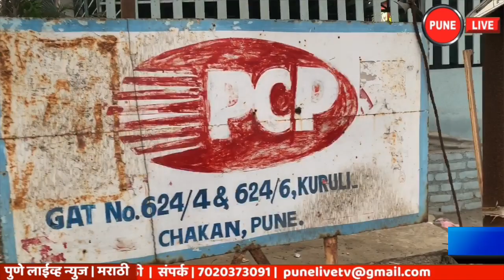चाकण | एमआयडीसीत कंपनीला भीषण आग | पुणे लाईव्ह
PUNE LIVE NEWS | jan 3, 2020  , pune fire in factory | chakan MIDC |  चाकण औद्योगिक क्षेत्रातील आळंदी फाट्या जवळील कुरुळी हद्दीतील पीसीपी या पुठ्ठ्यांचे उत्पादन घेणाऱ्या कारखान्याला शुक्रवारी (दि. 3 जानेवारी 2020 )  सायंकाळी पाचच्या सुमारास भीषण आग लागल्याची घटना घडली. आग लागल्यानंतर तात्काळ कंपनीतील कामगारांना बाहेर काढण्यात आल्याने मोठा अनर्थ टळला . दरम्यान ही इतकी भीषण होती की अवघ्या काही मिनिटांमध्ये आगीने संपूर्ण कारखाना वेढला व कंपनीतील कच्चा पक्का माल, यंत्रसामुग्री , कार्यालय आगीच्या भक्ष्यस्थानी पडल्याने लाखो रुपयांचे नुकसान झाल्याचा अंदाज आहे.
पुणे लाईव्ह न्यूज | मराठी
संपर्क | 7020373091